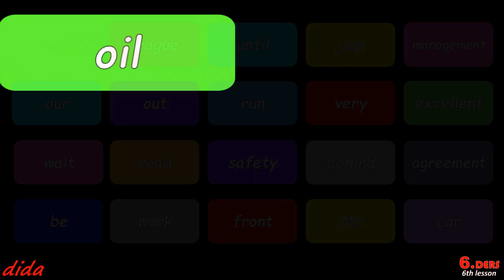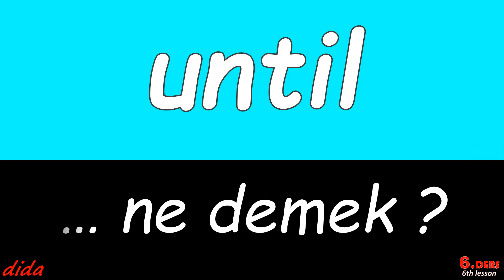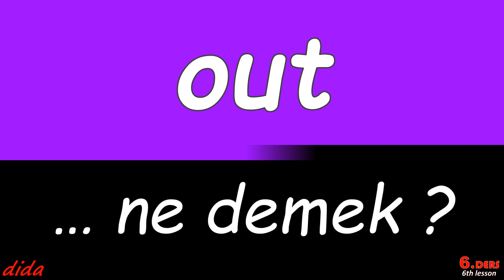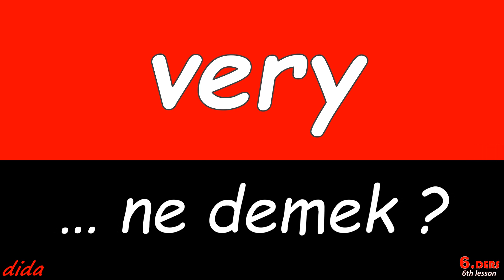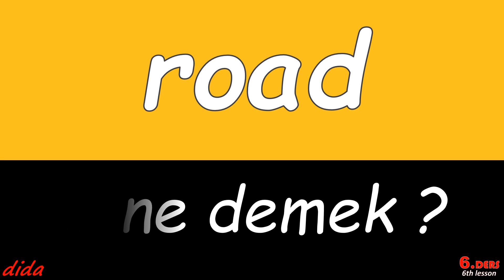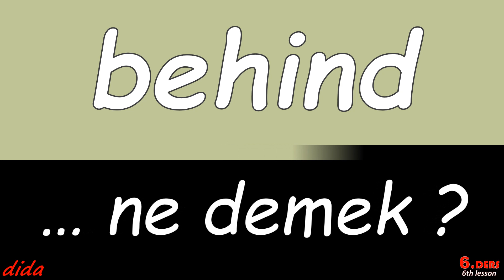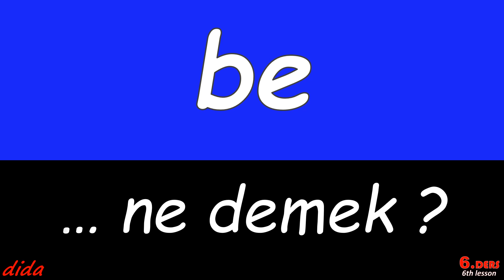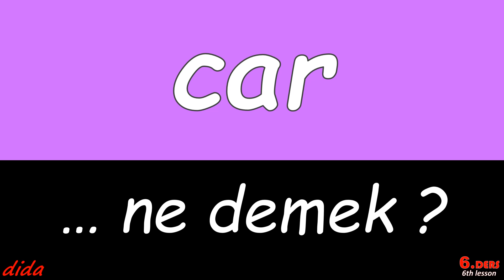6. DERS I 6th lesson I 20 *yeni* ingilizce kelimeler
i̇ngi̇li̇zce öğreni̇yorum

Ozymandias: Bronze Age Empire Sim
Absolute Tactics Daughters of Mercy
Unsolved Case Murderous Script Collector’s Edition
Hundred Days Winemaking Simulator
Murat Boz
Bennu Gerede
Cem Büyükhanlı
Ebebek
Eris varyantı
Eris virüsü
Sağlık Bakanı
Fahrettin Koca
COVID-19
COVID 19
San sebastian cheesecake
nasıl yapılır
6-7 Eylül Olayları
azınlıklar
tarihi utanç
Selanik
Mustafa Kemal Atatürk
Selanik Atatürk
Güvercin
operasyonu
şaşırtan
6 numara
Josip Misic
Yağız Sabuncuoğlu
transfer
transfer haberler
son dakika
Müge Anlı
Aileler Yarışıyor
Lidya
Ballon d Or
Altın Top
Altintop
Küresel
BRICS
BAE
Güney Afrika
Kalkınma
alternatif
Rusya
Putin
Rusya Putin
YÖKDİL
YÖKDİL/2
sonuçları
2023
ÖSYM
ÖLÇME SEÇME VE YERLEŞTİRME MERKEZİ
Yükseköğretim
Yabancı Dil Sınavı
sınav sonuçları
TC kimlik numarası
T.C. kimlik
Malatya deprem
yeni deprem
AFAD
Afet ve Acil Durum Yönetimi Başkanlığı
Djaniny Trabzonspor
Efootball 2024
PES 2024
Nagihan Karadere
Survivor All Star 2024
özel sektör
temsilcileri
Ticaret Bakanı
Ömer Bolat
heyet
ticaret
yatırım
ekonomi
potansiyel
NATURELGAZ
Para Birimi
KAP
Kamuyu Aydınlatma Platformu
Demokrat Parti
İstanbul Ekspres
Rum
Ermeni
Yahudi
Emre Can Dağlıoğlu
Aziz Nikola Kilise
Failler
Urfa
Mardin
Midyat
Süryani
Çanakkale
Yahudiler
uzun yıllar
NASA
profesyonel
gökyüzü
araştırma
gökbilimci
Galileo
teleskop
İsmail Avcu
Meclis
Başkan
Efsane oyuncu
Efsane
oyuncu
Sevgilisi
terk etti
Hollywood
müjdesi
müjde
BÜYÜK ŞAŞKINLIK
Kızılcık Şerbeti
Bölgesel Amatör Lig
BAL Ligi
kadrosuna kattı
Futbol Kulübü
kredi kartı
çalışan yurttaşlar borçlar
çalışan
yurttaşlar
borçlar
İcra dosyalar
BORÇ MİKTARI
ABD Dışişleri Bakanı
Karabağ
Ağdam Hankendi
Laçın Hankendi
İlham Aliyev
Ermenistan
dehşet
şüpheli
gözaltı
yaralandı
kavga
Mahalle
DARP ETTİ
ifadesi
olay yerinde
tartışma
tehdit etti
G20
temsil
Hindistan
Dünyanın en büyük ekonomisi
Bloomberg
Uluslararası
yurt içi
Birleşmiş Milletler
Dünya Bankası
IMF
Oyun Epic Games
Westerlo
KAPA BİLDİRİLDİ
Bordo Mavi
sonraki satışından
KAP'a yapılan bildirim
renklerine bağladı
ifadeler kullanıldı
vurgulandı
son gününde
bonservis
kavga kamerada
kavga büyüdü
bıçaklı
sopa
ardından çıkan kavga
Hasarlı
ŞİKAYETÇİ Oldu
Kavgada yaralanan
Önerileri
Öneriler
Fırsatı Kaçırma
bahara
Satın aldığınız
fiyatlar
buraya tıkla
ilk ay sadece
sadece
Bedava
kargo
Sonbahar
takım
trençkot
şık bir
hazırlık
Crop toplar
olması gereken
çok tarz
kombinle
detaylı
Standart
uygun fiyat
bir gece
arayanlar
ekibi
Salwan Momika
İsveç Kuran
duyuruldu
AA habere göre
provokatif eylem
tepkiler
teslim olan
ifadesi ortaya çıktı
barış fuarı
PKK
Tunç Soyer
Enternasyonal
Venedik
Kanye West
Ünlü şarkıcı
Petrol fiyatları
ABD
temel kural
Sağlıklı
yaşam tarzı
hastalıktan korunma
Eylül
enflasyon
Orta Vadeli Program
bütçe
AKP iktidarı
Yeni Ekonomi Modeli
KDV
ÖTV
MTV
Vatandaşın
Orta öğretim
Milli Eğitim Bakanlığı
açık lise
Ortaöğretim
Mesleki eğitim
açık öğretim lisesi
e-Okul
Anadolu liseleri
Anadolu meslek programları
Fitch not
kredi notu
Türkiye Fitch notu
S&P
KKM
Netflix Kulüp Dizisi
Kulüp Dizi
2. Sezon
Fragman izle
afişi yayın
Ayvalık tostu
Susurluk ayranı
keşkek
höşmerim tatlısı
peynirli patlıcan
SAĞLIK BAKANLIĞI
Metin Külünk
TÜİK
Türkiye İstatistik Kurumu
tüketici fiyat endeksi
TÜFE
BIST 100
Amerikan Doları
İhlas Haber Ajansı
Altın fiyatları
GRAM ALTIN
ALTIN KAÇ DOLAR
Kızılay
Fatma Meriç Yılmaz
Aşevi
ESER
Dilek Taşı
Pastel Film
ilk bölüm

son bölüm
yeni bölüm
Eş Cinsellik
Bülent Ersoy
Ebru Gündeş
Ekran
Gündemde
Gündem
Şeker Fabrika
başvurular
Emniyet Müdürü
Esnaf Odası
Başmüfettiş
Yönetim Kurulu Üyeler
Yönetim Kurulu
Şampiyonluk
Vakıfbank
Vakıfbank Spor Kulübü
A Milli Kadın voleybol Takımı
Avrupa Şampiyonası
nüzhet gökdoğan
kimdir
yks tercih sonuçları
yks
ÖSYM
maliye bakanı
mehmet şimşek
istifa etti
hakim ziyech
eba şifre
eba hesap
HALKA ARZ
Eğitim Bilişim Ağı
nef vakfı burs
anadolu vakfı burs
dyk
öğrenci başvuru
samsung galaxy a52
kyk yurt

taraftarium24
canlı tribün
selcuksports
exxen
melissa vargas
2023 tip fakultesi
aof yaz okulu
idrar kaçırma
genital bölge beyazlatma
a1 level english
19 ayetel kürsi
yaoi
günah mı
e devletten üniversite kaydı

Fas deprem
Can kaybı
Türkiye İsviçre
9 Eylül
İzmir Kurtuluşu
Sıfır Bir
Sezgin Tanrıkulu
Ankara Cumhuriyet Başsavcılığı
CHP Milletvekili
Türk Silahlı Kuvvetleri
EURO 2024 Elemeleri
EURO 2024
Türkiye Ermenistan
Gönül Dağı
Gönül Dağı Fragmanı
Gönül Dağı son bölüm
Huawei Mate 60 Pro Plus
Bertuğ Yıldırım Stade Rennais
Coco Gauff
Kardeşlerim dizi
AK Parti Sözcüsü
Ömer Çelik
AK Parti Genel Başkan Yardımcısı
Nazım Sangare
F.Bahçe